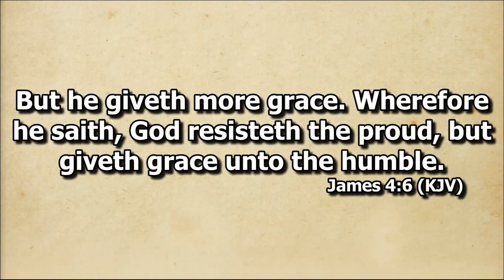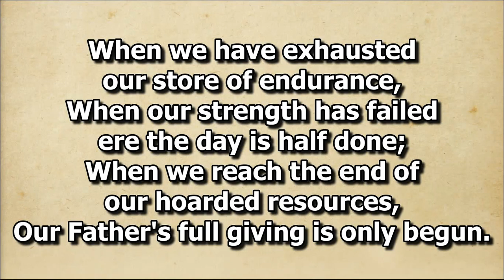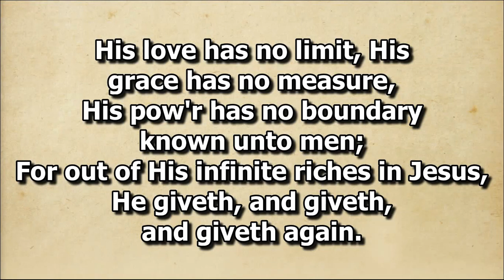He Giveth More Grace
Solo by Bro. Jong